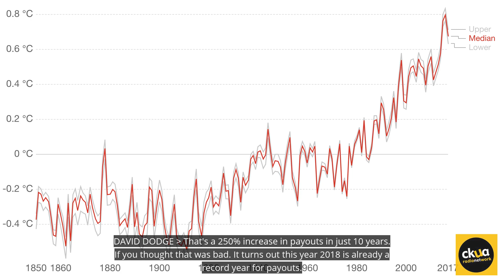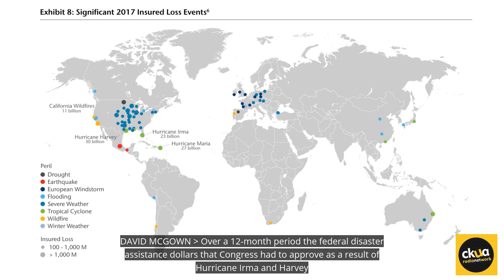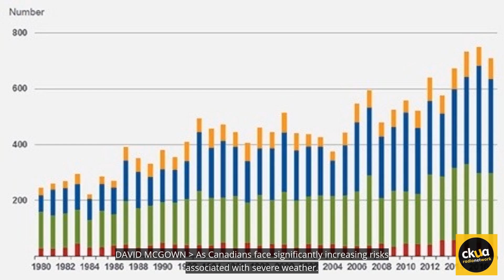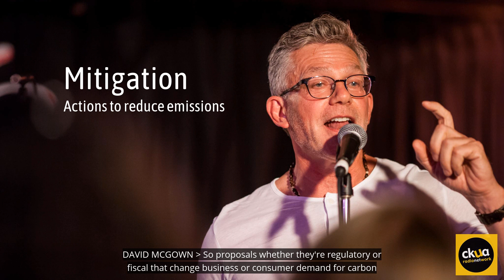210. Risky business: Insurance and climate change - CKUA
Insurance payouts due to severe weather events related to climate change have skyrocketed to billions of dollars in the last decade. On this week's episode of CKUA Radio's Green Energy Futures we talk to David McGown of the Insurance Bureau of Canada.